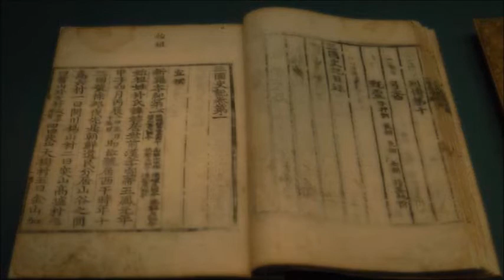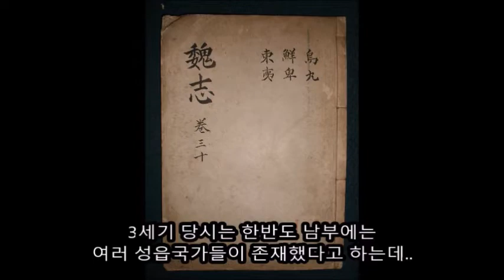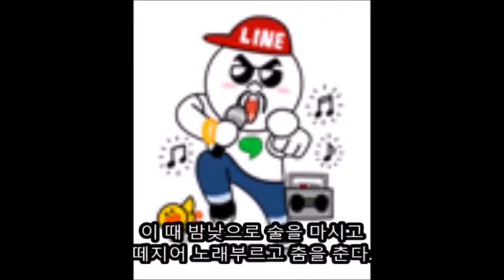백제의 역사 2편(중국인들이 본 백제국)